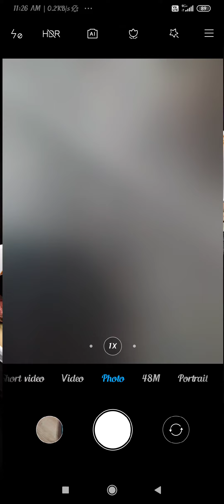how to turn off camera timer in redmi note 8A redmi note 8A phone mein camera timer ko kaise off Kar